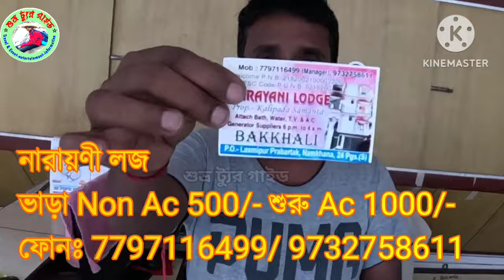Bakkhali Best Hotel near see beach | bakkhali hotel low price | 200 টাকায় বকখালি তে হোটেল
200 টাকায় বকখালি সমুদ্র সৈকতে হোটেল | cheapest Bakkhali see beach hotel | kolkata to bakkhali oneday trip
400 টাকায়  বকখালী হোটেল || cheapest Bakkhali Hotel near sea beach || oneday tour near kolkata
One day tour near kolkata  | 400 টাকায়  বকখালী হোটেল |  cheapest Bakkhali Hotel near sea beach price 400/- | recent Bakkhali tour
Best resort in bakkhali | bakkhali hotel low price | অল্প খরচে বকখালিতে বিলাস বহুল হোটেল
Bakkhali Hotel low price near sea beach | cheapest Luxury Bakkhali hotel  l সস্তায় 5☆ বকখালি হোটেল,One day tour near koltaka ,recent Bakkhali tour
400 টাকায়  বকখালী হোটেল ,cheapest Bakkhali Hotel near sea beach price 400/-
Howrah Rail Museum|Rail Museum Howrah|One Day Tour Near Kolkata|হাওড়া রেল মিউজিয়াম|Rail Museum
ভোলার মেয়ের বিয়ে | Gopal Bhar ( Bengali ) | Double Gopal | Full Episode
দিদিভাই দের দেওয়া  গিফট🎁 গুলো আজ তোমাদের কে দেখলাম || জামাই বৌমা ষষ্ঠী সেরে আজ বাড়ি ফিরলো
কলকাতা থেকে ট্রেনে করে গুজরাট || Shalimar to Bhuj By Train | 22830 SHM BHUJ SFEXP | Gujrat Tour |Ep1
He Goes Swimming for the First Time 😍❤️
হঠাৎ লাফ দিয়ে ভ্যান এ উঠলেন মাশরাফি । অবাক গ্রাম বাসী । Whip Mashrafe | Mash News
অনুকুল ঠাকুরের নাতির নাতির কীর্তি। অবিন দাদা । Abin dada viral video
ঈদের ছুটিতে জমে উঠেছে পর্যটনকেন্দ্রগুলো | Eid | Tourism | Desh TV
সুন্দরবনের মাতলা নদীতে জাল দিয়ে মিন-বাগদা ধরলাম @SNsimplevlogs
how to make a realmcraft big house
Bakkhali Hotel low price near sea beach | cheapest Luxury Bakkhali hotel  l সস্তায় 5☆ বকখালি হোটেল
bakhali tour guide | kolkata to bakhali by train | বকখালি ভ্রমণ 2024 | kolkata sightseeing tour bakhali tourist place
Bakkhali Hotel near sea beach || cheapest luxury Bakkhali hotel |
one day tour bakkhali 2024 | একদিনে বকখালি ভ্রমণ 24 | kolkata to bakhali |weekend tour near kolkata
Bakkhali Tour Guide 2024 | বকখালি ভ্রমণ 2024 | Bakkhali Hotels 2024 | Kolkata To Bakkhali Train 2024
Bakkhali Tour 2024 | বকখালি ভ্রমণ | Kolkata to Bakkhali | Bakkhali Hotel
Cheap & Best Sea View Hotel In Digha ⛱| Yes Regency |
kolkata to bakhali by train
বকখালি ভ্রমণ 2024
Kolkata To Bakkhali oneday trip,Bakkhali tour plan,Bakkhali tour recent Bakkhali, ecoparkBakkhali tour in bengali ,Bakkhali tour low price,
suvro Tour Guide,bakhali hotel